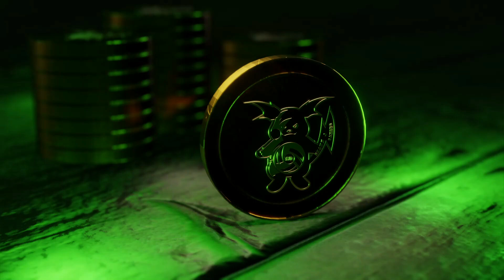NEW DISARMED FINISHER MOVE SHOWCASE | DISARMED EXECUTION BOCW (REQUIEM RECONNAISSANCE ULTRA BUNDLE)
HEY! whats up guys its YA GIRL Shawna AKA ShawnJ Gaming back with another YouTube video! today what i have for you guys is A VIDEO showcasing the new disarmed finisher move. NEW DISARMED FINISHING MOVE in black ops cold war and warzone. REQUIEM RECONNAISSANCE ULTRA BUNDLE! NEW WEAVER CRYSTALLIZED SKIN. NEW DARK MATTER SKIN IN COLD WAR.

0:00 Intro
0:33 BUNDLE
1:00 CODE SHAWNJ
1:21 STANDING
1:44 PRONE
2:06 DOWNED
2:30 DOWNED WARZONE
2:54 OUTRO

CHECK OUT THIS PLAYLIST FOR ALL VIDEOS ON HOW TO UNLOCK THE NUMBERS OUTFITS IN BLACK OPS 4!

Add Me On PSN: ShawnJGaming__ (I play with subs!)